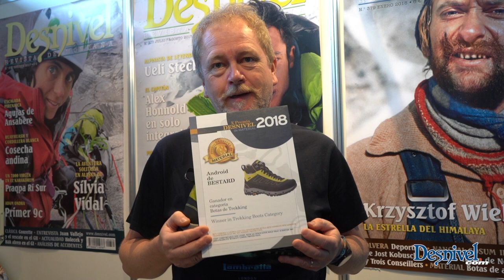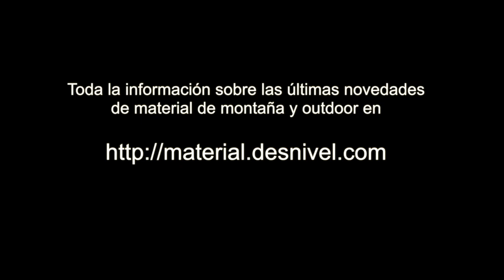Botas Android de BESTARD, ganadoras del Premio Desnivel de Material 2018.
Mats Lindholm presenta las botas Android de Bestard, ganadoras del Premio Desnivel de Material 2018 en categoría Botas de Trekking. Son unas botas ligeras con una transpirabilidad 360º (es decir, incluso por la suela) gracias a la tecnología Vento desarrollada por Beal.